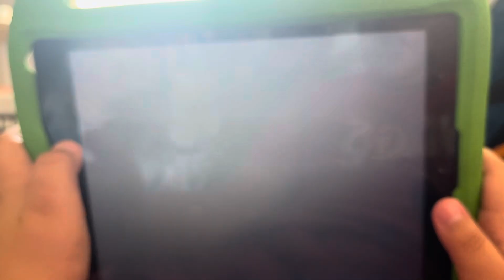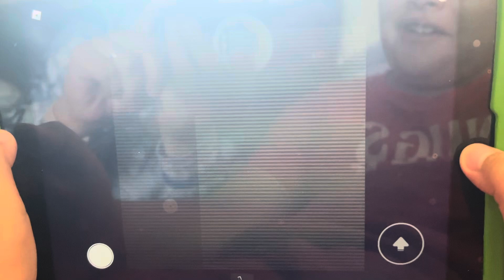Testing the fashion diva myth!!! Real!!!! 😱‼️WAIT FOR IT! @Roblox ​@Flush